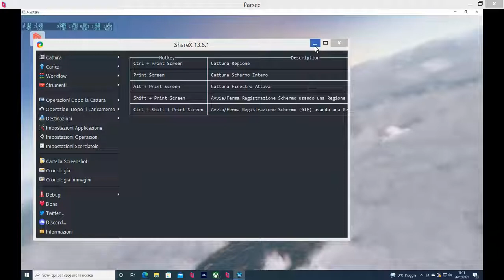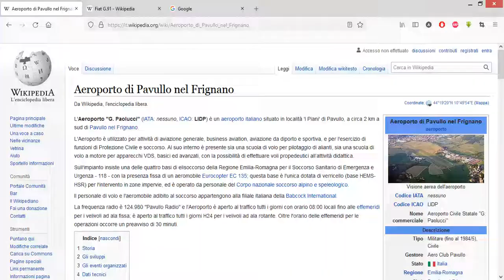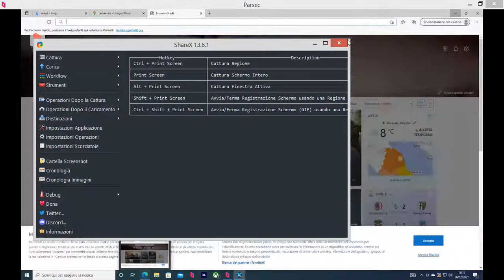FIAT G 91 avvicinamento disastroso portaerei di fronte Pisa